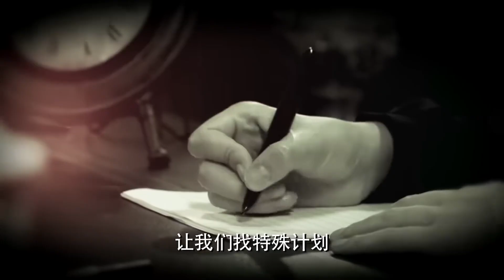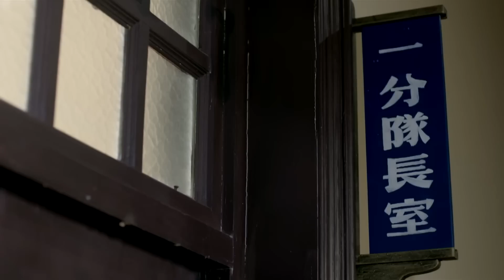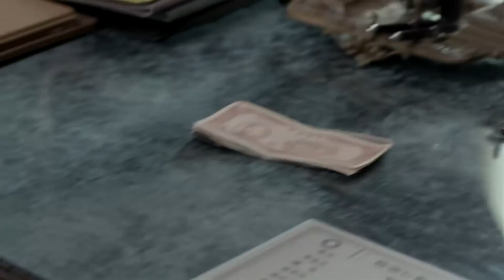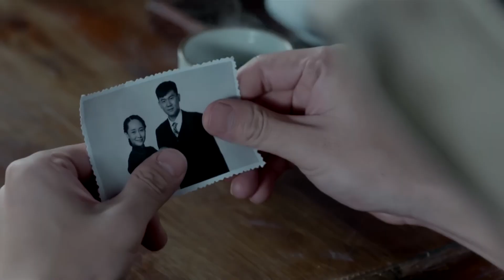【谍战剧】《敌探雄师》第15集 | 八路特工伪装成剃头匠，他对当时的政府十分不满但他知道还不是暴露身份的时候，他设计许多计划让傀儡政权跟其他党派展开了一系列的巧妙斗争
➤ 导演：金琛、周远舟
➤ 主演：张若昀、周冬雨、张鲁一、阚清子、尹正、王劲松、李小冉

《敌探雄师》讲述了1940年3月，汪伪政府宣布成立。侵华日军在上海大肆搜捕抗日志士，汪伪组建由前国民党军官毕忠良担任处长的“特别行动处”为虎作伥。一直潜伏在毕忠良身边、代号“麻雀”的中共党员陈深，与组织暂时失去联系。置身虎视狼顾的险境中，陈深信仰坚定，冒死营救上线“宰相”及抗日志士。毕忠良老奸巨猾，虽与救命恩人陈深“情同兄弟”，却对其产生怀疑，设重重陷阱步步紧逼。“宰相”牺牲后，陈深终于找到新上线“医生”并受命拿到日军代号为“归零”的重要作战计划。陈深的昔日恋人徐碧城，与另一国军情报人员唐山海假扮夫妻潜伏进特别行动处，在多次行动中给陈深制造麻烦和危机。